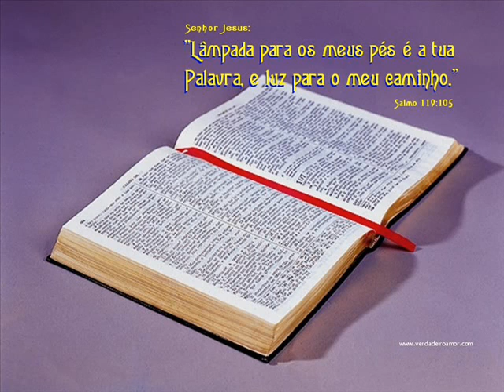MATEUS CAP 4 E 5 LEITURA DA BÍBLIA POR NEUZA BALDINI.wmv